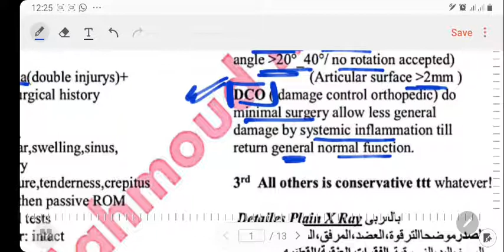ortho juniors notes3